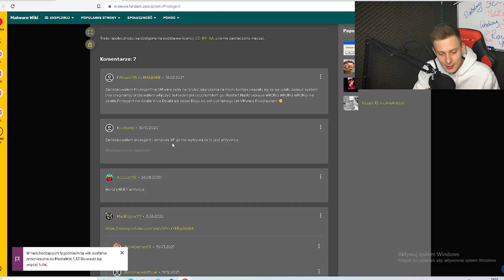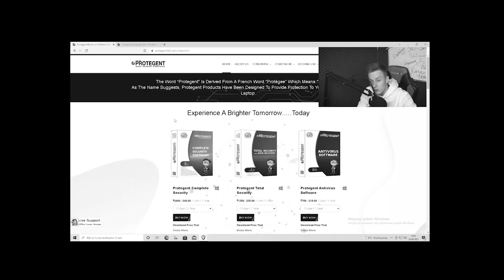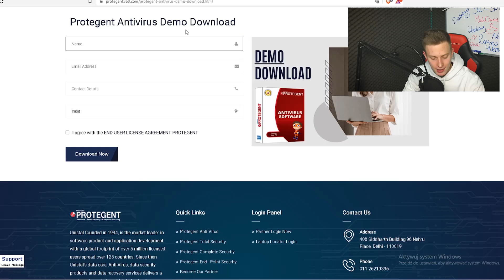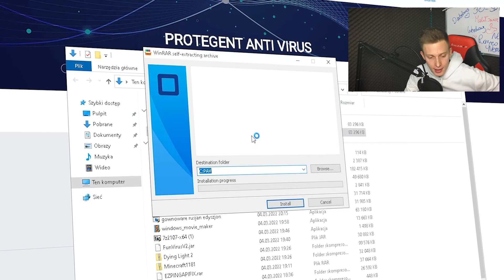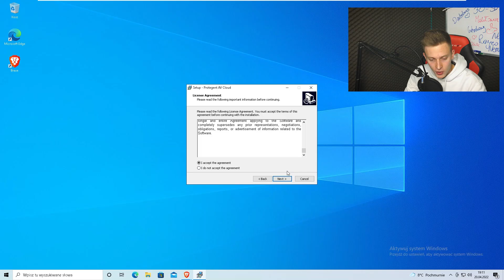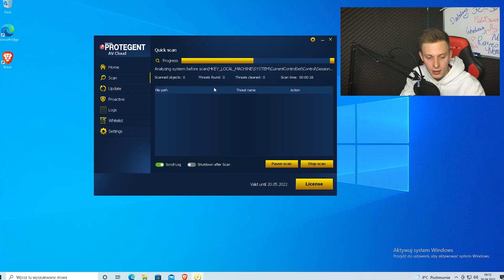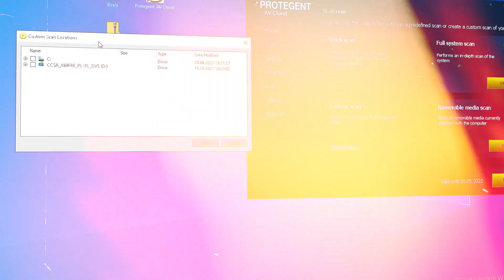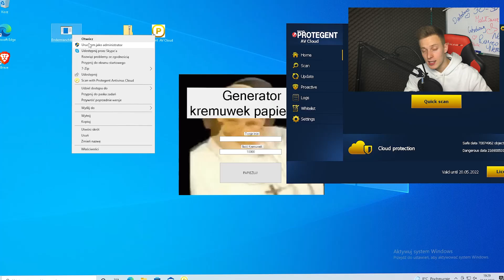NAJGORSZY ANTYWIRUS NA ŚWIECIE 💩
tagi